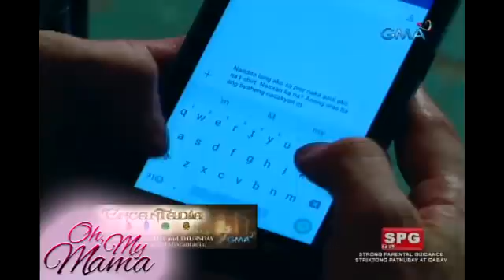Oh, My Mama!: Hopeless mama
AIRED (November 1, 2016): Ang pananabik ni Gordon na makitang muli si Maricel ay napalitan ng pagkadismaya at sakit nang malamang niloko lang pala siya ni Susan.

Watch ‘Oh, My Mama!’ weekdays on GMA Afternoon Prime after Eat Bulaga, starring Inah De Belen, Jake Vargas, Ash Ortega, and Jeric Gonzales. Also included in the cast are Mariel Pamintuan, Gladys Reyes, Ryan Eigenmann, Epi Quizon, Francine Prieto, Yul Servo, Eunice Lagusan, Arthur Solinap, Jenny Miller, Phytos Ramirez, David Remo, Bryce Eusebio, Jhiz Deocareza, Sofia Pablo, and Teri Malvar.